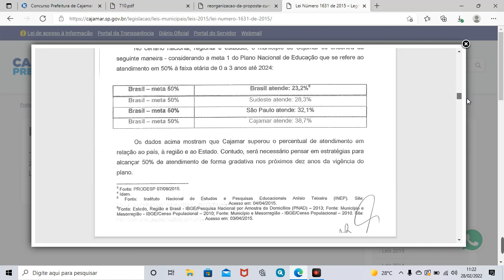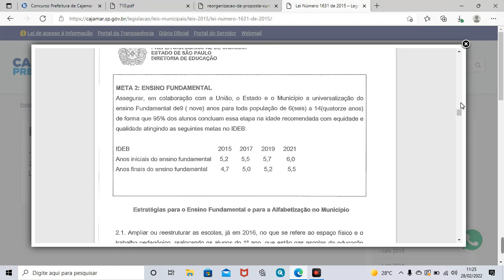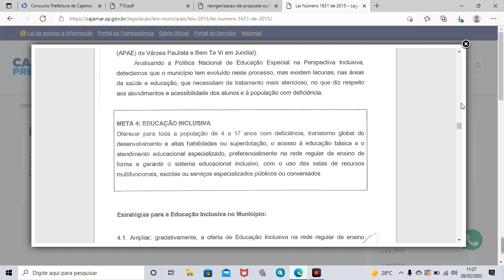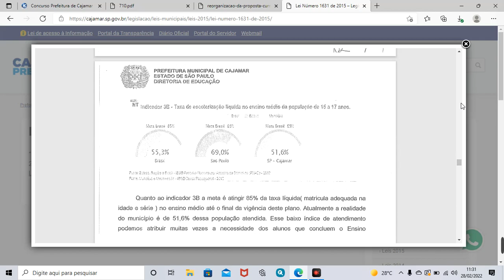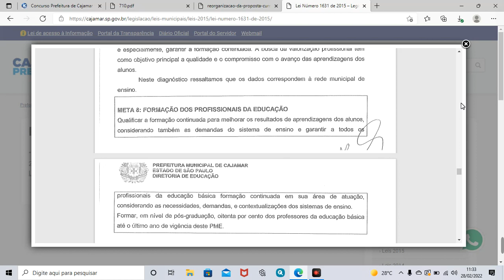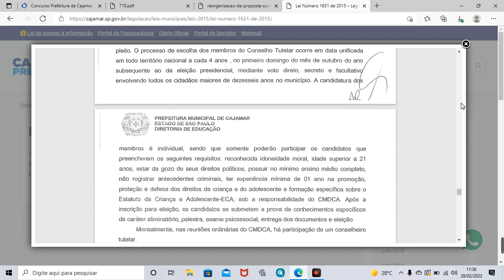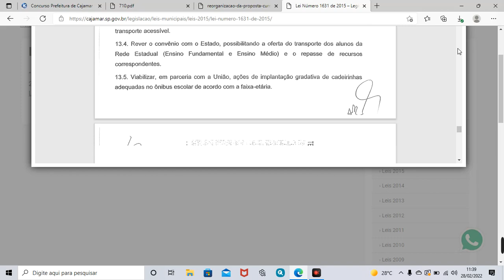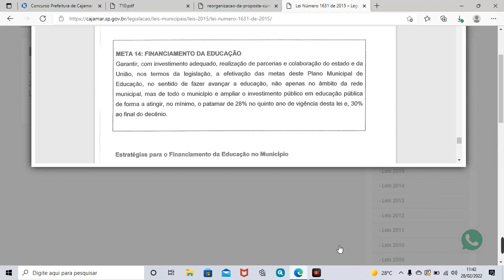CAJAMAR PLANO MUNICIPAL EDUCAÇÃO 2015 2025 14 METAS PARA TODOS PEB1 PDI ADJ